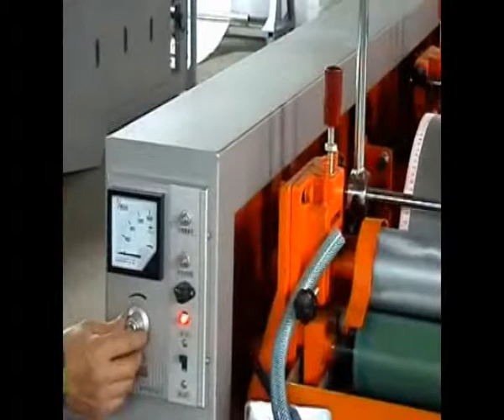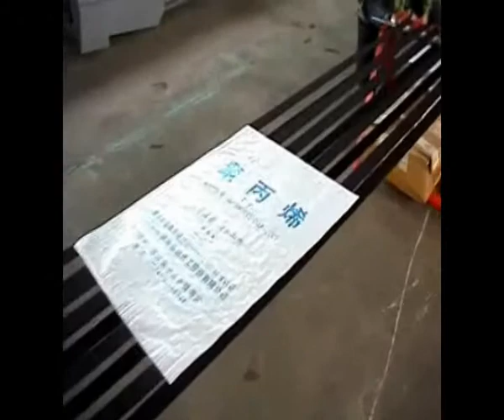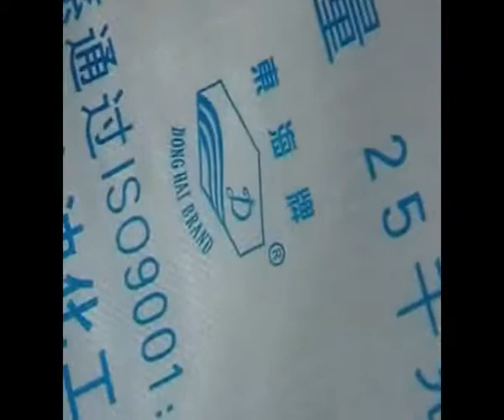Knitting bag sheet printing machine debugging, flour bag printing machine, rice bag two side printin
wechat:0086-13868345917